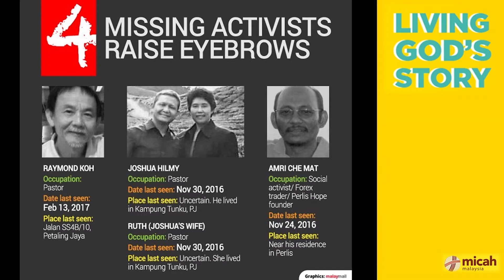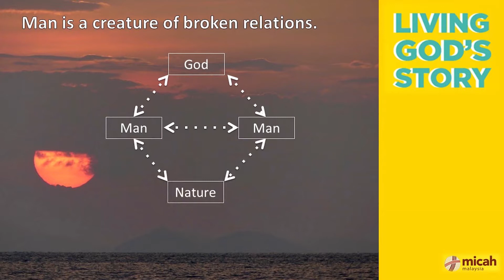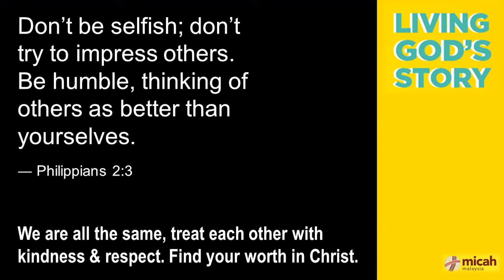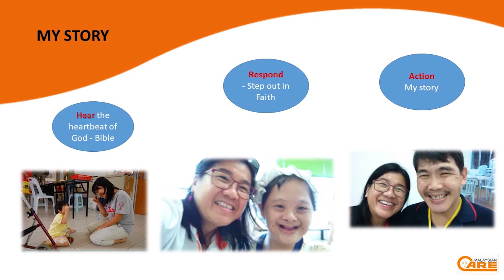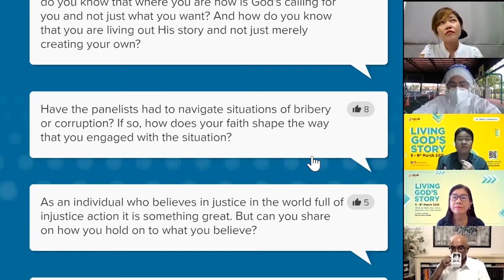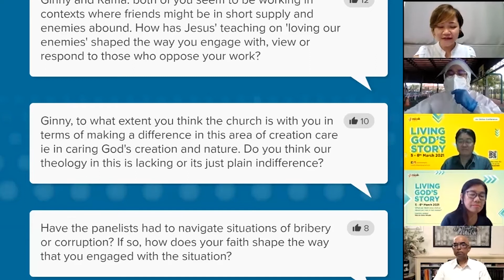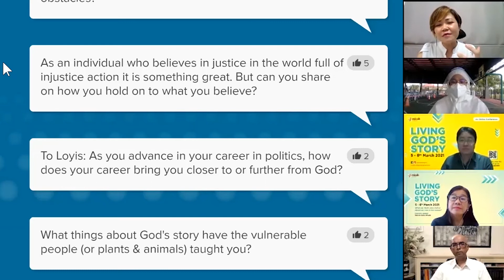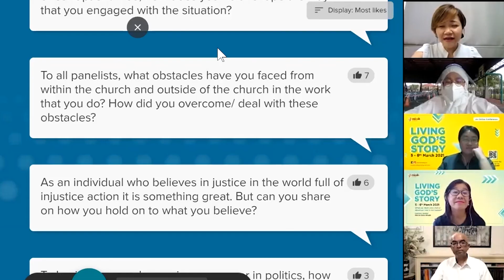Living God's Story Panel 2: Stories of Faith to Action with Q&A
Find our more about Micah Malaysia here: micahmalaysia.blogspot.com

Living God's Story Conference 5-6th March 2021
What is MY story of Integral Mission? This session will be a more intimate sharing of how different individuals have served God in bringing justice and hope in the places God have called them to.
Rama Ramanathan: Citizens Against Enforced Disappearances (CAGED)
Ginny Ng: Environmental Conservation
Loyis Anak Uding: City Council
Pauline Wong: people with Disabilities
The Q&A session is moderated by Ps Alexa Ho.